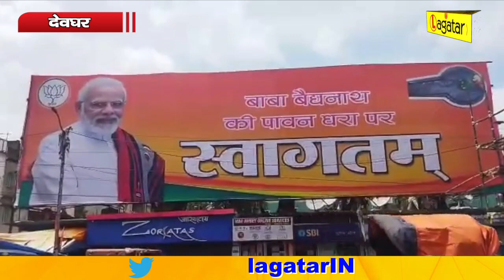Deoghar - बाबा नगरी में PM Modi के स्वागत की क्या है तैयारी ? Live Lagatar